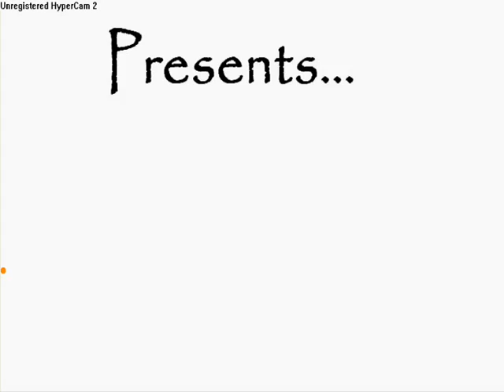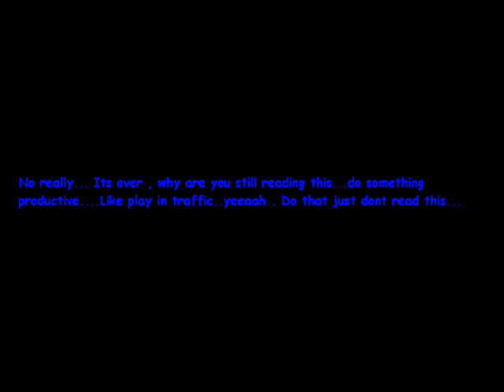Curse Of The Cursor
A Pivot movie about a stickman being attacked by a vicious cursor...